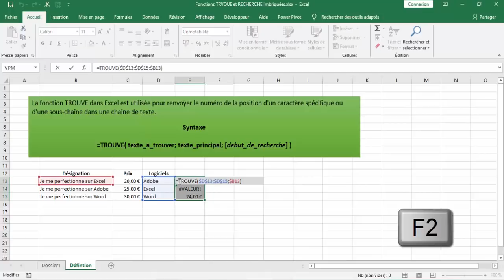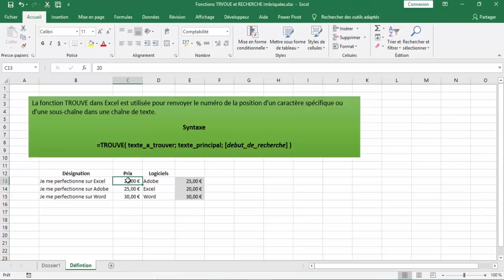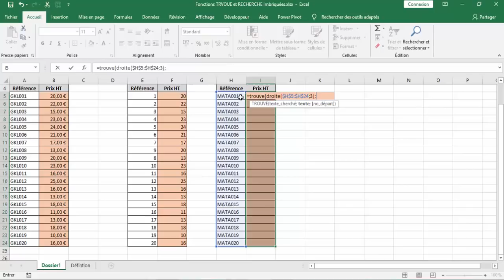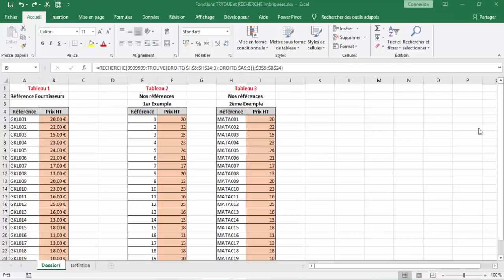Excel | Astuces Puissantes Pour Tout RETROUVER !🔥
🚀 Découvrez les fonctions secrètes d’Excel qui vous feront gagner un temps précieux ! Que vous soyez débutant ou utilisateur avancé, ces astuces vont transformer votre productivité. Suivez ce tuto simple et efficace pour maîtriser Excel comme un pro. 📊

Fonctions TROUVE, RECHERCHE et DROITE Imbriquées
La fonction TROUVE permet de connaître la position d'un caractère dans une cellule. Cette fonction imbriquée avec la fonction RECHERCHE permet de renvoyer une donnée se trouvant dans une plage de cellule

Horodatage
00:00 Présentation du projet
01:24 La fonction TROUVE
04:20 renvoyer le prix du 1er tableau dans le 2
06:30 Renvoyer le prix du 1er tableau dans le 3
09:00 Conclusion